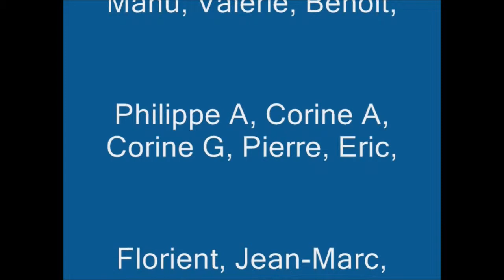Plongée à la Martinique - Nord Caraïbe - Cap Enragé - 01/12/2008